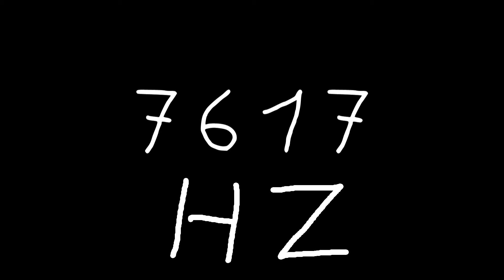7617 hz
Just sound.

chords
sounds
noise
tone
noises
tones
audio
wave
waves
sin
sine
sinus
sinoid
heart
heartbeat
resonancy